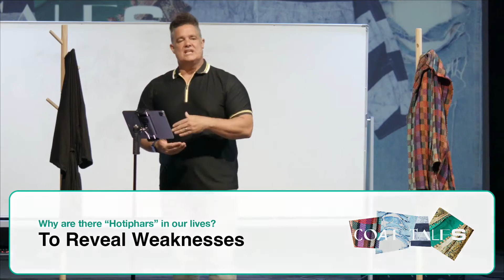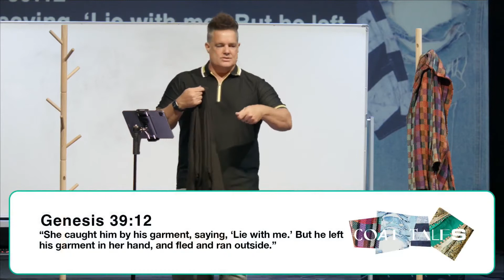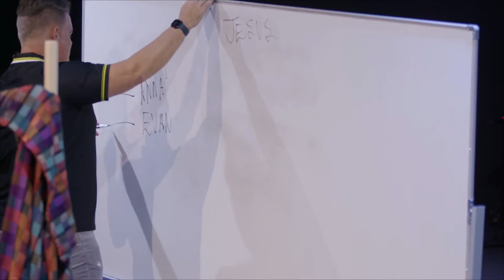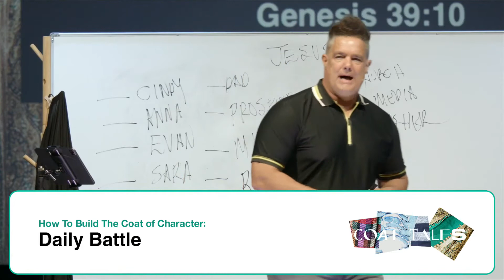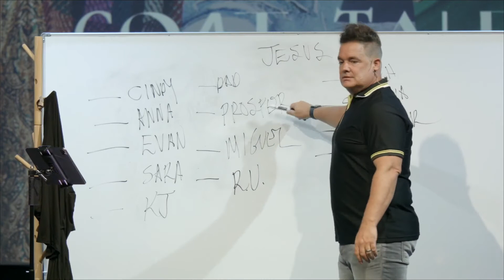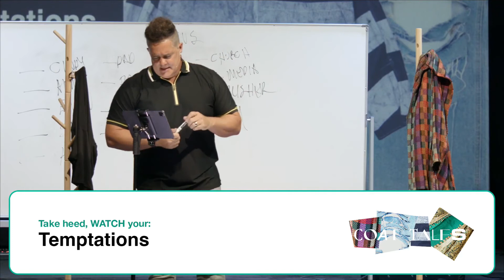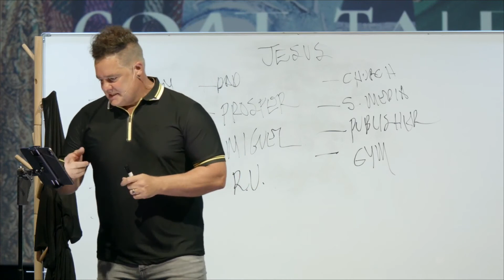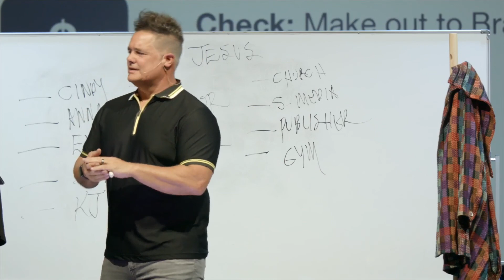Coat Tales: Week #2